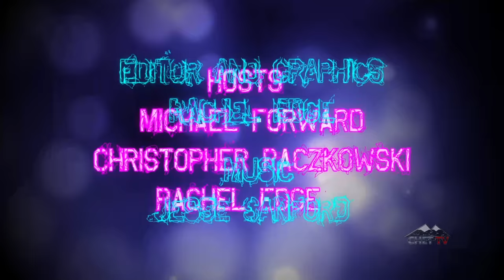Media Minute Roundtable: Episode 4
Welcome to Media Minute with a twist! Media Minute Roundtable featuring Michael Forward as the host! In this episode, Mike talks with producers Christopher Raczkowski and Rachel Edge about some of our favorite movies based on the decade, some new movies coming out this year that we are all excited to (hopefully) see!